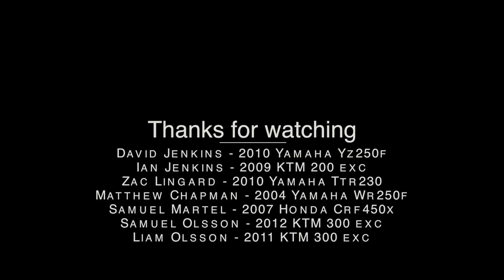ANZAC 2015 Enduro Ride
Filmed by that guy with the Australian flag on a GoPro Hero 3+ Black.
A little bit of footage from a Saturday ride with a few mates on some property.
Read More...

It was going to be KTM vs Yamaha, but somebody had to spoil it and ride their father's bike for the power. The drag races did not go quite to plan as it was just a big bike swap / dust bowl. Forgot to record many parts but still got a large amount of the ride.

Bikes:
Yz250f
Wr250f
Ttr230
Crf450x
Exc300
Exc200

Song: History - One Day
(I know right, Touché! Too many puns)